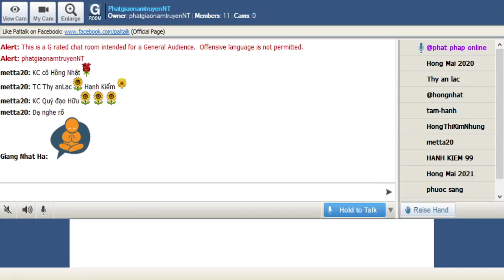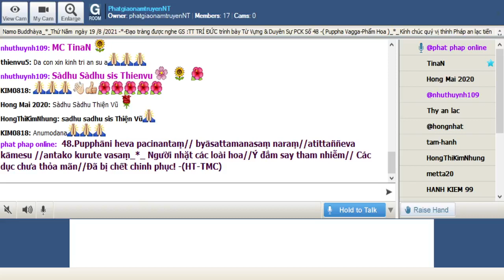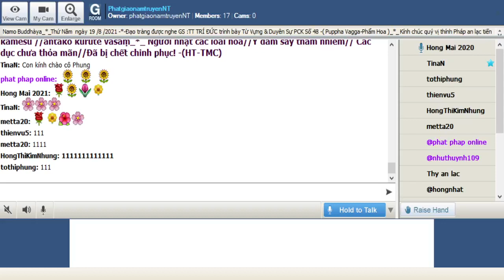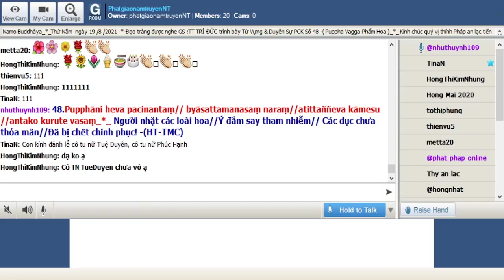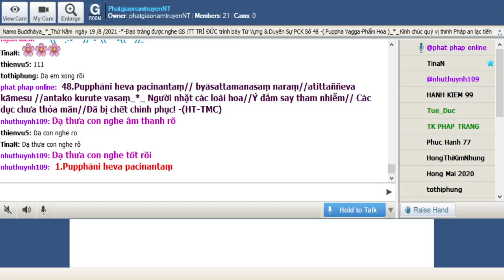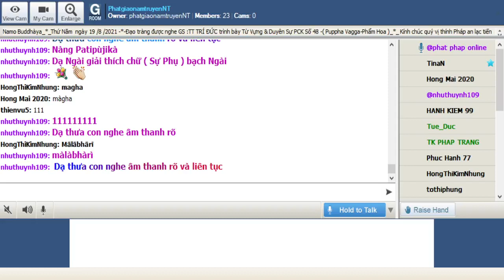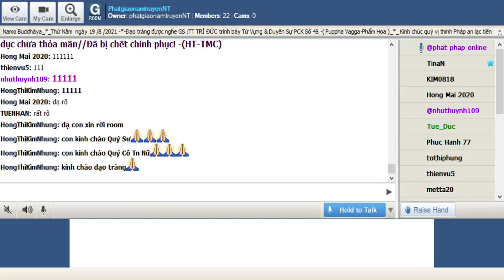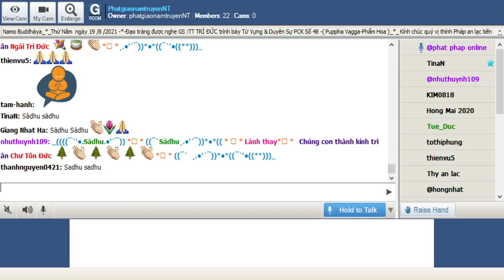19-08-2021_Room PhatgiaonamtruyenNT Thứ Năm. Ngài Trí Đức giảng Pháp Cú Kinh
PhatgiaonamtruyenNT Thứ Năm Aug 19-2021.Ngài Trí Đức giảng từ vựng,ý nghĩa & duyên sự Pháp Cú Kinh Số 048.--*--*-* *--Đức Thế Tôn khi Ngài an ngự tại Sàvatthì ( Xá Vệ ), đề cập đến Nàng Patipùjikà ( Sự Phụ ) -thuyết ra kệ ngôn này.-( Puppha Vagga-Phẩm Hoa )_*_

*048.Pupphāni heva pacinantaṃ// byāsattamanasaṃ naraṃ//atittaññeva kāmesu //antako kurute vasaṃ_*_

*048. Người nhặt các loài hoa//Ý đắm say tham nhiễm// Các dục chưa thỏa mãn//Đã bị chết chinh phục! -(HT-TMC)

*048. Ai còn thu nhặt hoa hương //Đắm say , tham nhiễm, bên đường chẳng thôi?//Coi chừng thần chết tới nơi//Bắt làm nô lệ rồi đời kẻ ngu! -(HT-Giới Đức )

*048. Thần chết thể hiện quyền hạn với người đang gom góp các loại hoa , mà có ý đắm nhiễm , chưa thỏa mãn trong dục

1.Pupphāni heva pacinantaṃ
Pupphāni =( Puppha ) những bông hoa , những cành hoa
heva = (hi+eva) thật vậy , quả thật + chỉ định
pacinantaṃ=(pa+ci+nantaṃ) đang thu nhặt , đang gom , đang lượm

2. byàsattamanasaṃ naraṃ
byāsattamanasaṃ=( byāsatta= đã bị dính mắc , tham nhiễm +manasaṃ = ( mana) tâm , ý : có tâm ý bị dính mắc,naraṃ=(nara) người đàn ông , nam nhân, con người

3. atittaññeva kāmesu
atittaññeva=( atittam.=( a+titta) =không + đã được thỏa mãn , thỏa thích : không được thỏa mãn , không được thỏa thích + eva= chỉ : chỉ không được thỏa thích ...
kāmesu =(kāma) trong các dục , vè các dục

4. antako kurute vasaṃ
antako =( antaka) Thần chết , sự tạn cùng , sự chết
kurute= ( karoti) tự mình làm , thể hiện
vasaṃ =( vasa) quyền lực , khả năng , kiểm soát